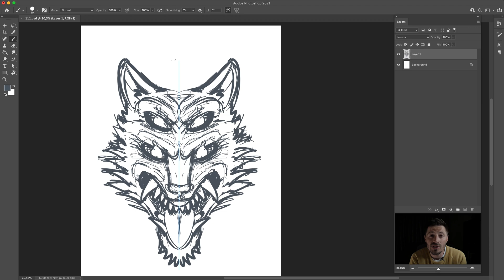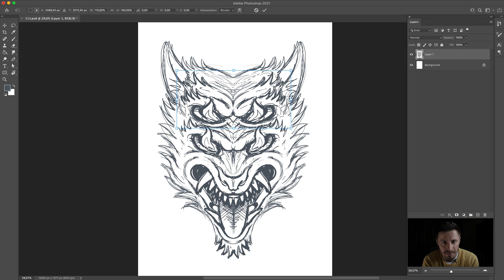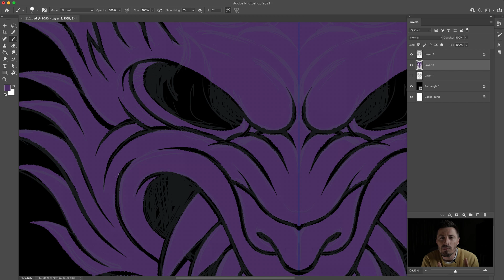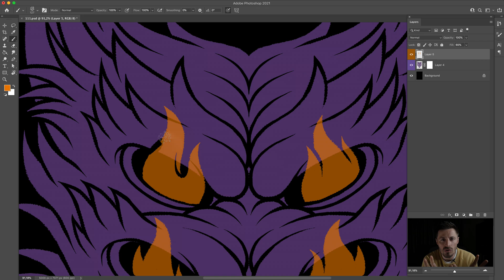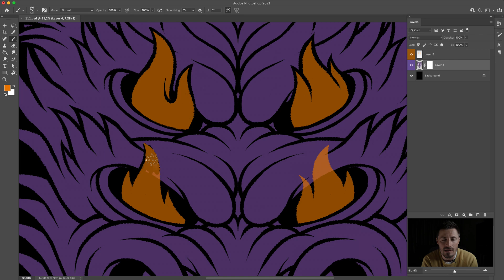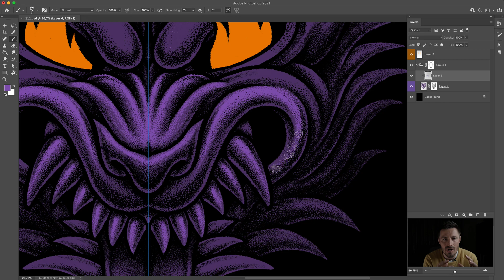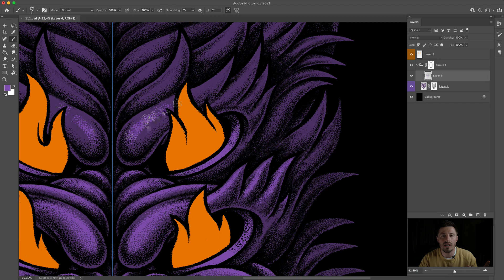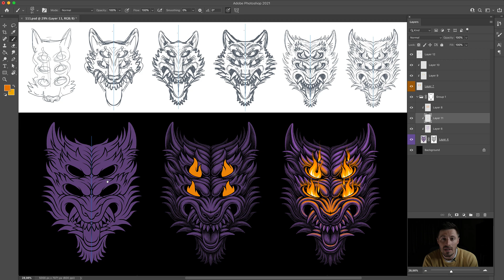Как рисовать в фотошопе волка-оборотня для печати на футболке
Привет друзья! 😇
В этом видео рисую иллюстрацию в программе Photoshop,
волка с горящими глазами, на планшете Wacom.
Надеюсь это видео вам поможет, лучше освоить фотошоп

Спасибо всем!